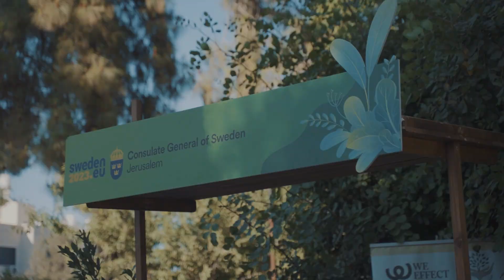NORDIC DAY تجهيز ايفنت